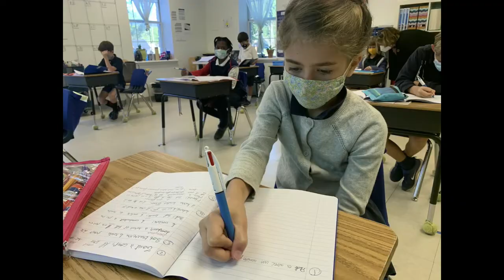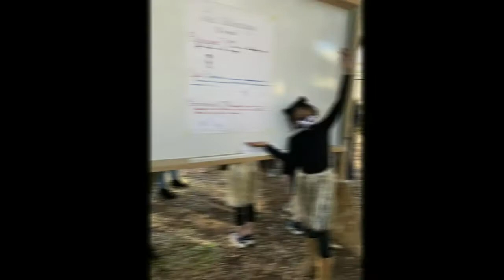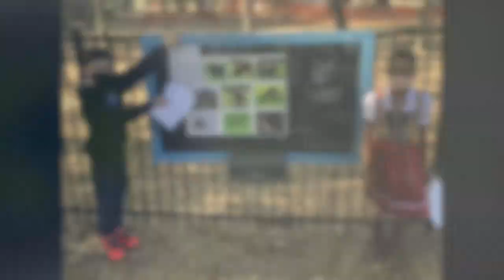Welcome CP-CM2 (1st-5th grades) at AIS!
This photo montage will give you a glimpse into the days of our CP-CM2 (1st-5th grades) students during the 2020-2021 school year. Though we may be in masks, physically distanced, and have extra clean hands, nothing stops us from learning and living together at AIS!